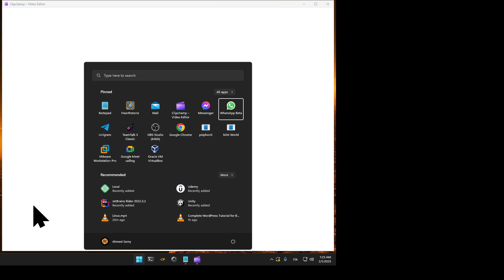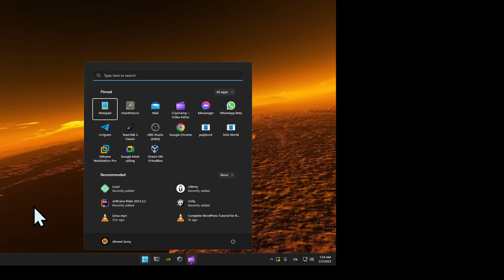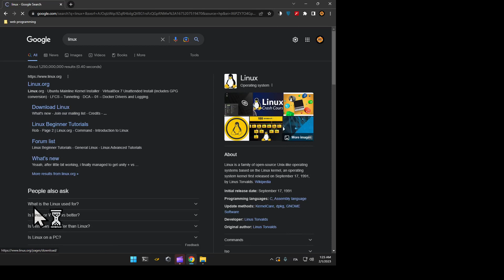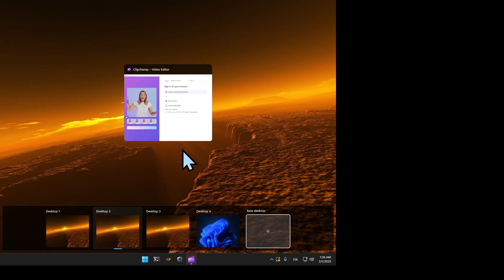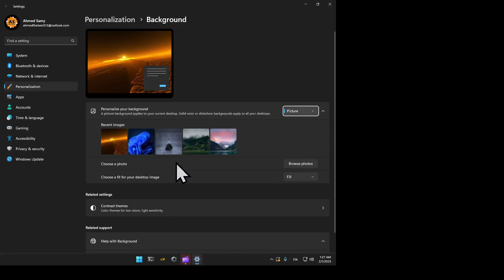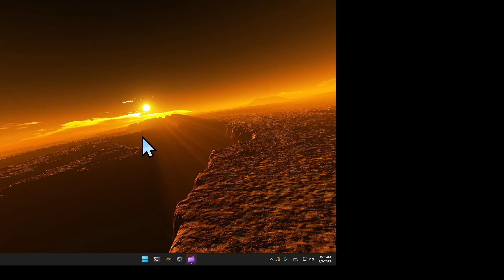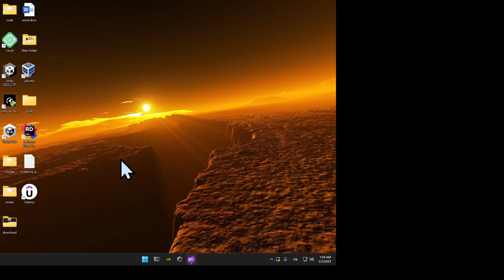سطح المكتب المتعدد desktops : أفضل ميزة في ويندوز 11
سطح المكتب المتعدد desktops : أفضل ميزة في ويندوز 11 ستساعدك على تنظيم شغلك بشكل رائع ومنظم جدى وستزيد من انتاجيتك بالنسبة لي هي افضل ميزة على الأطلاق في ويندوز 11

أذا أعجبك المحتوى وتريد دعم استمرار القناة من فضلك أضغط زر الأعجاب وشارك الفيديو والقناة وتفاعل في التعليقات

وإذا كنت تريد دعم القناة بشكل مادي
القناة مجانية وسيظل كل المحتوى مجاني للأبد أنشاء الله

أنا اسمي "أحمد سامي" شاب مصري كفيف هدفي هو توفير كل ما يحتاجه الكفيف من شروحات ومساعدة تقنية في كل المجالات مثل الكمبيوتر والموبيل والبرامج الناطقة  ألخ ألخ لتسهيل حياتهم
⬆ ساعدني لنثبت للعالم قدرة المكفوفين وأبداعهم ✌